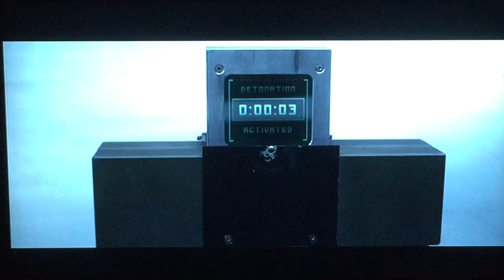Resident Evil Retribution: The Flood